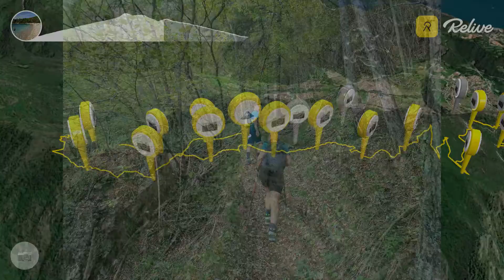Tremosine - Monte Zenone anello con 50 foto